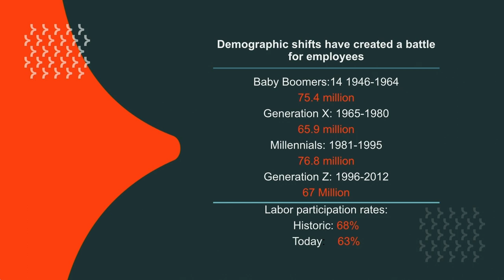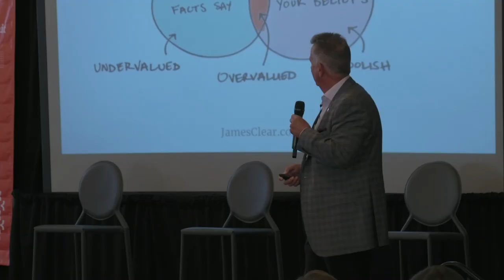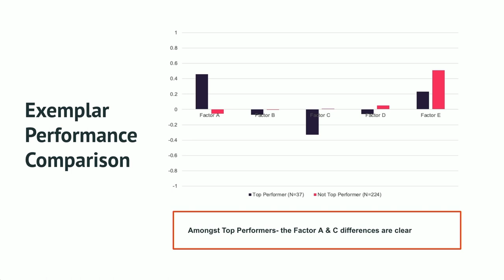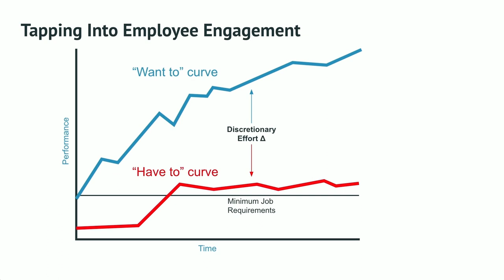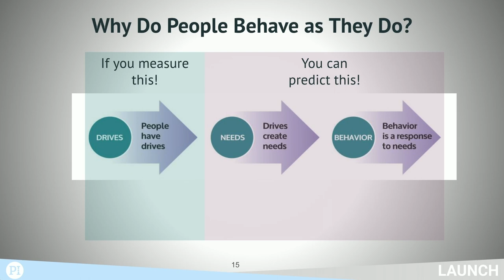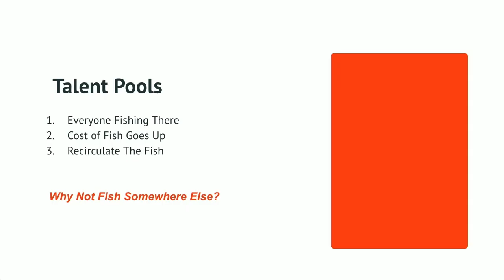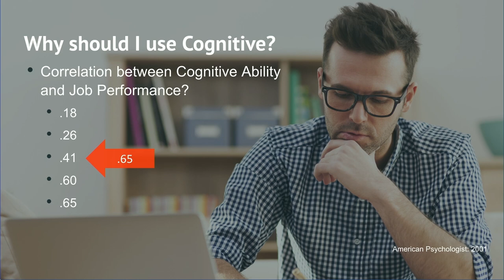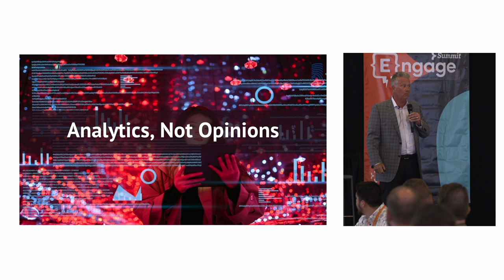Are You Guilty of Talent Management Malpractice? - 2023 Engage Summit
Join us for an inspiring talk on how leveraging people's data can help overcome bias in the workplace and inspire high performance. We'll explore how data-driven insights can help identify and address unconscious biases in hiring, promotions, and performance evaluations. By understanding the data, we can create a more equitable and inclusive workplace that creates high-performing individuals and teams. We'll also discuss real-world examples of companies that have successfully used people data to mitigate bias and drive better business outcomes. Don't miss this opportunity to learn how to use data to create a more engaged and inspired workforce.

Presentation by: Chris Quinn - Co-Founder and President, Imprint Talent Readiness